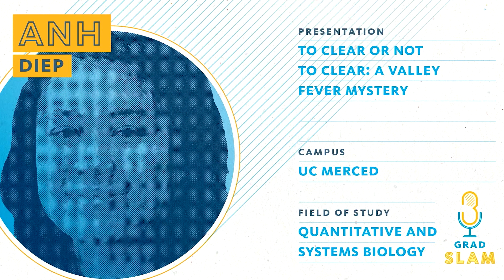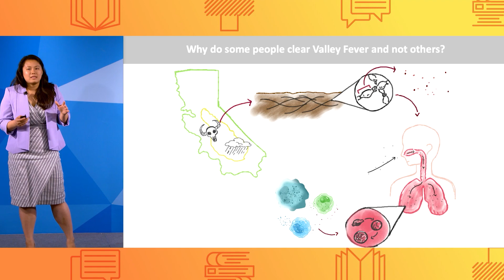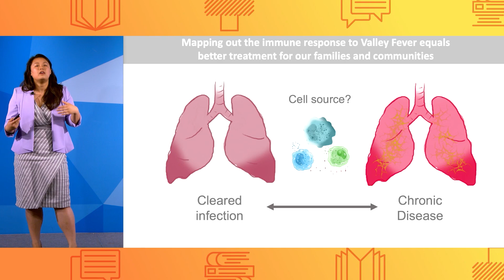To clear or not to clear: a Valley Fever Mystery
UC Merced Ph.D. candidate Anh Diep gives a three-minute pitch at the 2019 Grad Slam on her research about understanding the mystery behind people's different immune responses to valley fever.